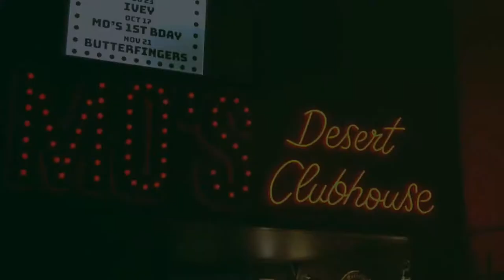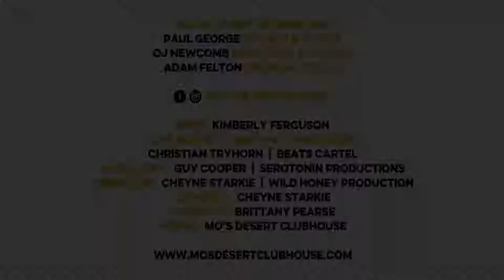Desert TV: BLACK RABBIT GEORGE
Episode 6 of Desert TV - a live stream show from the Gold Coast, Australia.

A mix of Folk, Psyche and Flamenco will fill the livestream airwaves for the replay of Black Rabbit George's sold out show at Mo's Desert Clubhouse earlier this year.

Paul George, the musician whose guitar drives the unique sounds of Tijuana Cartel one of the tightest and most sought-after bands on the Australian festival circuit, has opened the door to a subconscious demand to tell stories—any stories—with the strings of a guitar and the words of a born storyteller.

Crafting a treasure trove of folky alternative gems, George expertly weaves delicate guitar complexity with his deeply felt lyrics and warm, distinctive vocal tones to create something intimate and special.

The Gold Coast act down a 45min set and live interview for Episode 6 of Desert TV, new professionally captured and edited music TV channel.  Episode 6 airs Thursday 05 November at 8.00pm AEST.

For upcoming live stream shows from your favourite Australian bands

Video by Cheyne Starkie | Wild Honey Production
Audio by Guy Cooper | Serotonin Production
Final Production by Christian Tryhorn | Beats Cartel

With help from the awesome folk at Mo's Desert Clubhouse, Beats Cartel, City of Gold Coast and the Queensland Government.